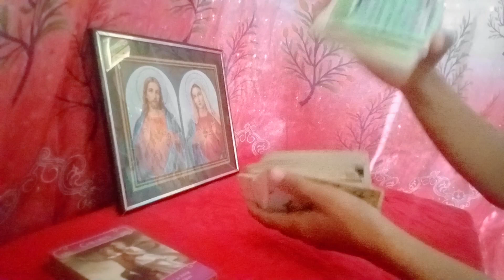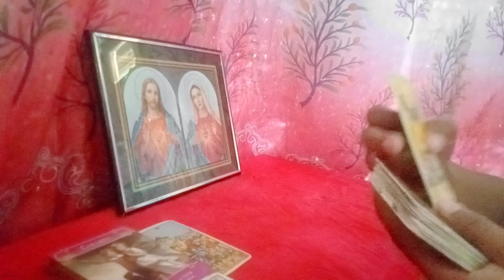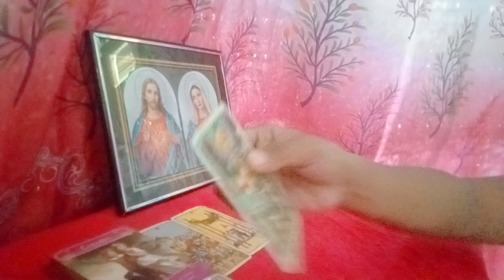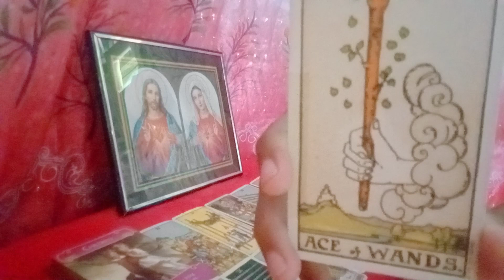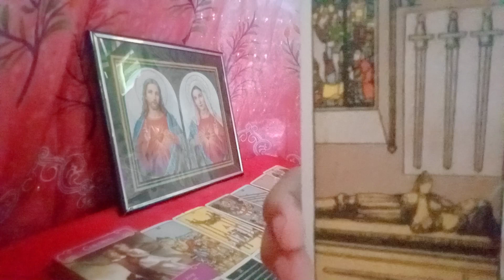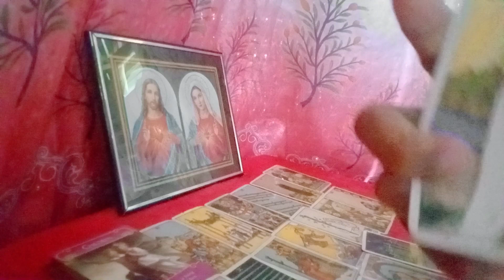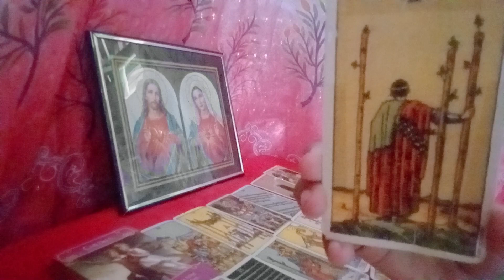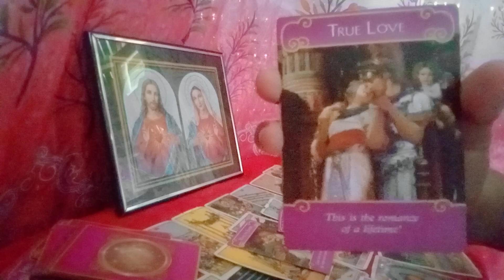Water Sign Horoscope Scorpio Pisces and cancer July 2023.victory and success